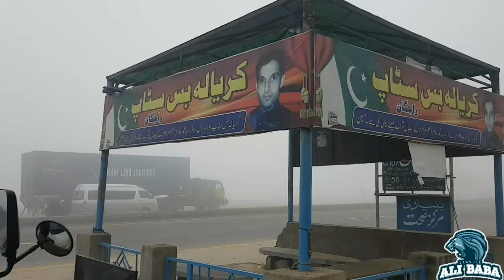karyala Sarai Alamgir Gujrat